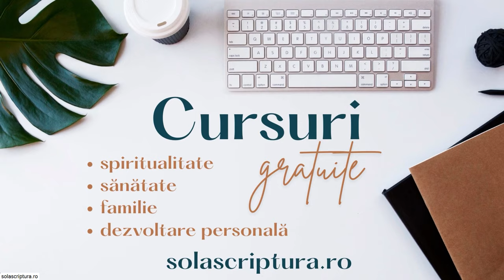Nicu Butoi - Fiecare om va fi cernut